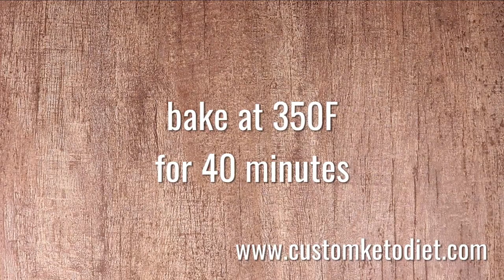Diet recipe 58: Oven Baked Masala Pork Ribs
Keto Oven-Baked Masala Pork Ribs
Preparation time: 4 hours
Cooking time: 40 minutes
🍽 Servings: 6
Ingredients:
750 grams Pork Ribs
1/2 cup Yogurt
1 tbsp Lime Juice
1 tbsp Garam Masala
1 tbsp Ginger-Garlic Paste
½ tsp Salt
Procedure:
1. Stir together yogurt, lime juice, masala, ginger-garlic paste, and salt in a bowl.
2. Put pork ribs together with the yogurt mixture in a resealable bag. Seal and leave to marinate in the chiller for at least 4 hours.
3. Take ribs out of the bag, shaking off any excess marinade.
4. Bake for 40 minutes at 350F.

➡️ Nutritional Information:
Fiber - 0g
ketosis
dieta keto
keto meals
keto plus
keto foods
keto diet explained
keto cookies
carb manager
keto weight loss
slimfast keto
keto boost
regime keto
vegan keto
keto chocolate
keto cereal
keto fruit
keto tone
keto tablets
low carb cereal
keto bhb
shark tank weight loss
keto slim
easy keto meals
keto ultra
lazy keto
reddit keto
ketogenic accelerator
keto yogurt
keto lean
keto fast
keto advanced
keto slim rx
keto menu
keto shark tank
keto os
low carb yogurt
keto vegetarian
diet doctor keto
vital keto
keto egg fast
pure keto
dr berg keto
keto ignite
keto liquid
keto fuel
keto cheese
chick fil a keto
keto oatmeal
keto friendly
keto max
keto sugar
keto meals delivered
keto plan
keto rice
easy keto
keto trim
alka tone keto
keto power
maxwell keto
keto milk
low carb drinks
keto top
low carb chocolate
pan keto
7 keto
keto cycle
ketotarian
keto 6
keto fats
net carbs keto
keto milkshake
keto life
keto mayo
keto bar
keto cleanse
keto protein
keto daily
keto fire
kfc keto
keto rapid max
gnc keto
perfect keto bars
chipotle whole30
keto 101
keto 6x
keto shred
subway keto
psyllium husk keto
ketoflex
1200 calorie keto meal plan
ketolean
keto karma
diete keto
costco keto
keto lifestyle
keto factor
keto flex
keto taco
truvia keto
lazy keto diet
keto carbs
healthy fats for keto
keto energy
keto costco
regal keto
keto salts
keto diet shark tank
keto clarity
power keto
strong keto bhb
keto go
super keto
trader joe's keto
keto bodybuilding
keto doctor
pure plus keto
keto formula
keto list
dr oz keto diet
keto 30
keto diet fruit
healthy keto
keto max 800
just keto
fantastic keto
essential keto
liquid keto
dr berg keto diet
biofluxe keto
keto nutrition
keto frosty
keto original
keto up
wingstop keto
rapid keto